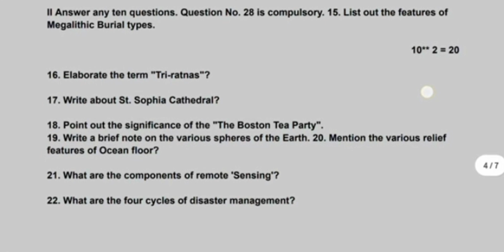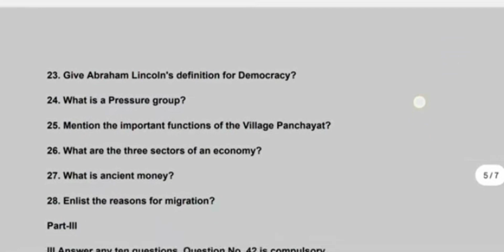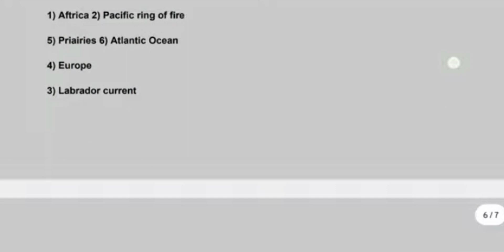9th social science annual exam question paper 2023||english medium